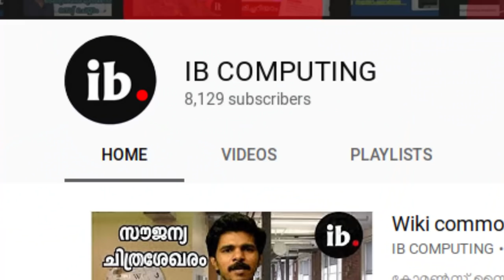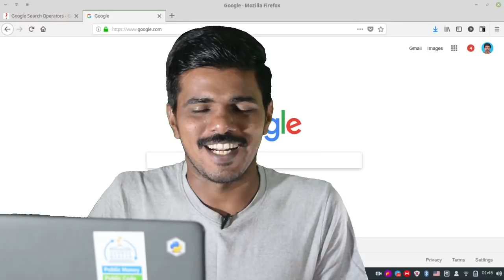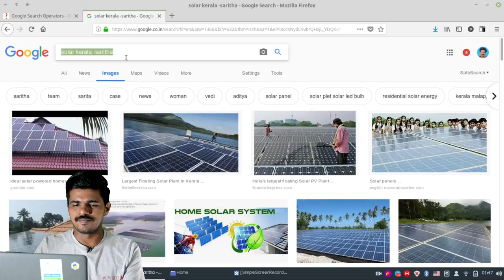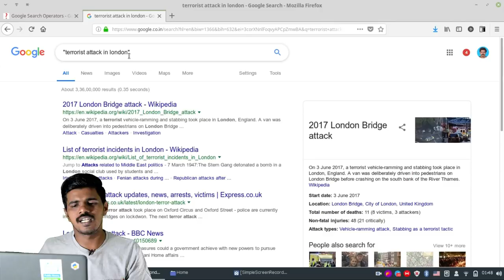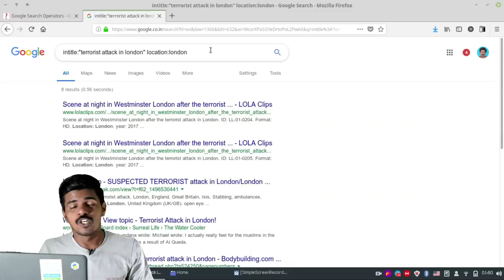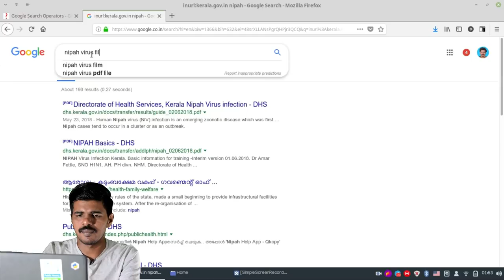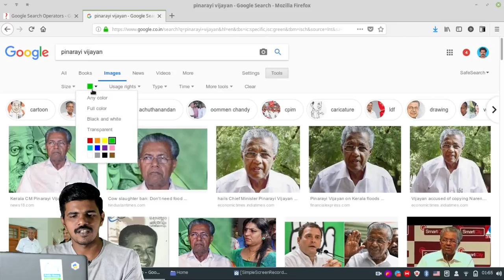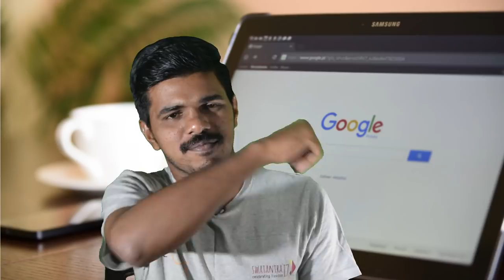സോളോര്‍ എന്ന് തിരയുമ്പോള്‍ സരിതയെ ഒഴിവാക്കാം. പഠിക്കണം സെര്‍ച്ച് ചെയ്യാനും. Google search Tips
ഗൂഗിളെന്ന സാഗരത്തില്‍ സെര്‍ച്ച് ചെയ്ത് നമുക്ക് ആവശ്യമുള്ള കൃത്യം വിവരങ്ങള്‍ കണ്ടെത്താന്‍ സഹായിക്കുന്ന ചില ടിപ്സുകള്‍

Topic starts from 02:43
എഡിറ്റിംഗില്‍ ചില അബദ്ധങ്ങള്‍ പറ്റിയിട്ടുണ്ട്. ക്ഷമിക്കുക..